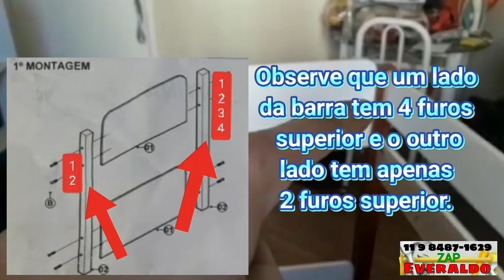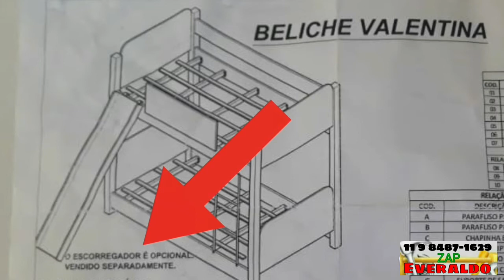Montagem da Beliche infantil Valentina | Divaloto Móveis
Veja o passo a passo da montagem da Beliche infantil Valentina da Divaloto Móveis e acompanhe o manual com o vídeo pra facilitar... não deixe de se inscrever e compartilhar com seus amigos e familiares e não se esqueça de dar like e deixar um comentário nos comentários e ative o sininho.

*CLIQUE NO LINK SE QUISER ME CONTRATAR*

*VOCÊ QUER FAZER O CURSO DE MONTAGEM PROFISSIONAL DE MÓVEIS, DE QUALQUER LUGAR DO BRASIL E DO MUNDO DE MANEIRA ONLINE. ENTÃO CLIQUE NO LINK ABAIXO:*